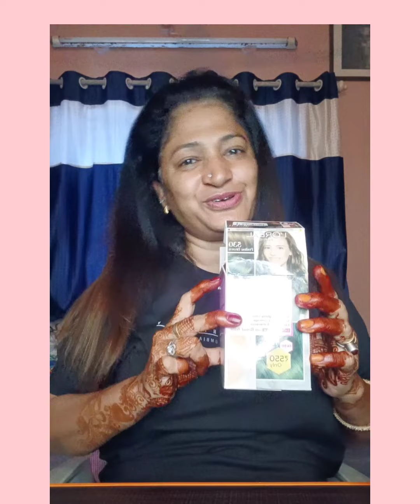Review of my Hair Colour and demo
Helo Everyone today am sharing my personal experience with you'll regarding my hair colour with Loreal Casting Creame Gloss Praline Brown 🟤

Am not doing promotion am just sharing my personal experience.